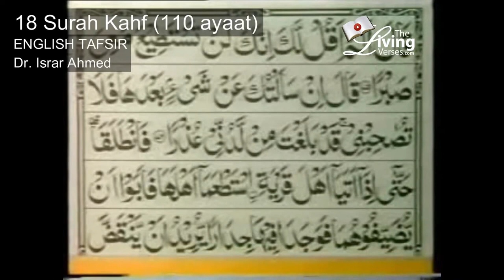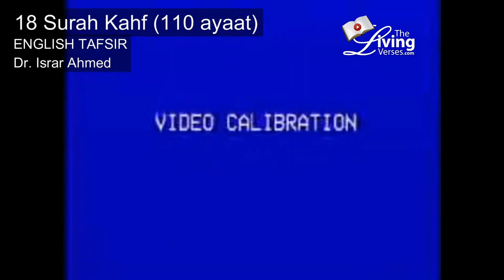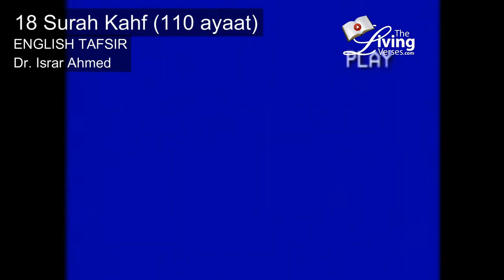Quran Ch 18 ("The Cave") Surah Kahf English Translation by Dr. Israr Ahmed